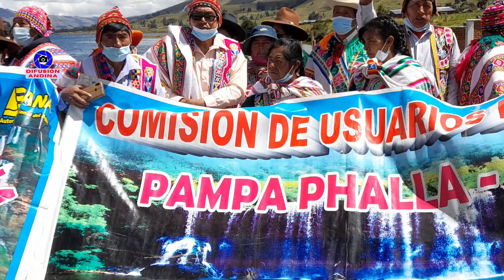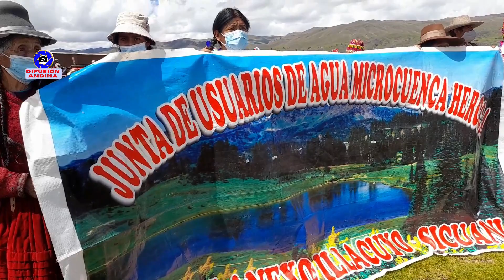Día mundial del agua 2022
Acto ritual de ofrenda a la tierra y agua a orillas de la laguna de Langui Layo, con presencia de los comités de regantes de las provincias de Acomayo, Quispicanchis, Canas y Canchis del departamento de Cusco.